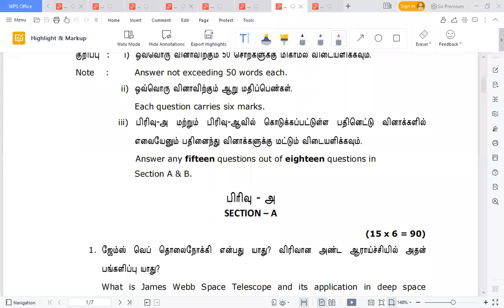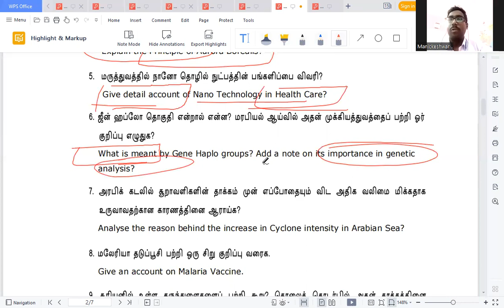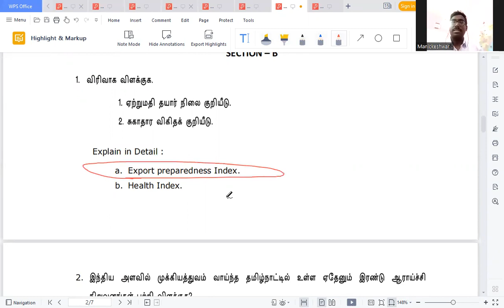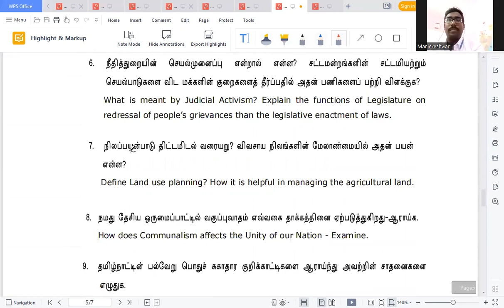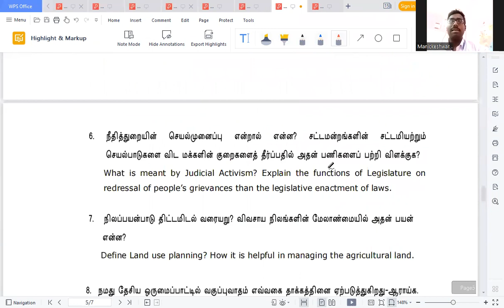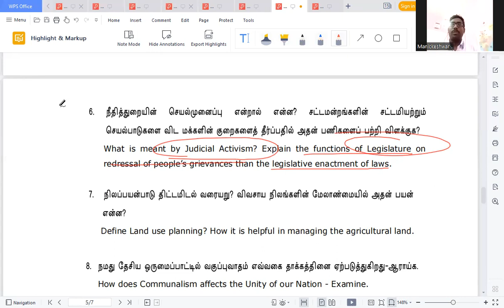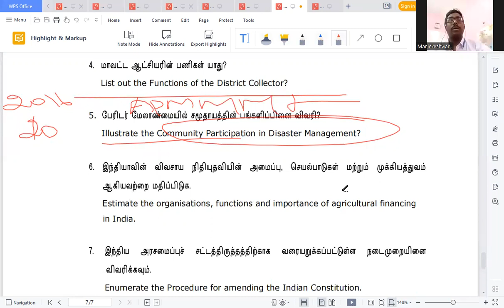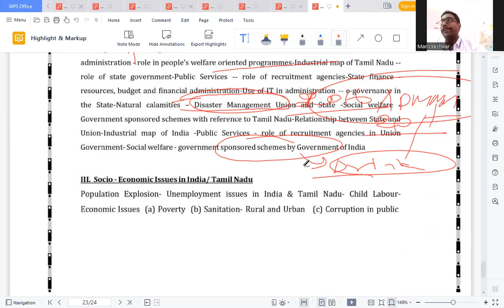TNPSC GROUP 2 2022 MODEL QUESTION PAPER ,பள்ளி புத்தகத்திலிருந்து எவ்வளவு கேள்விகள் கேட்கப்பட்டது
TNPSC GROUP 2 MAINS   2022 MODEL QUESTION PAPER ANALYSIS  ,பள்ளி புத்தகத்திலிருந்து எவ்வளவு கேள்விகள் கேட்கப்பட்டது
DETAILED ANALYSIS

# Tamil Nadu Public service Commission.
# tnpsc group 2 mains where to study
tnpsc group 2 Mains free class
tnpsc group 2 Mains study Materials.
tnpsc group 2 Mains model question paper.
tnpsc group 2 Mains preparation
tnpsc group2 Mains syllabus in tamil.
குரூப2 தேர்வு மாதிரி வினாத்தாள்,
குரூப2 தேர்வு தகுதி